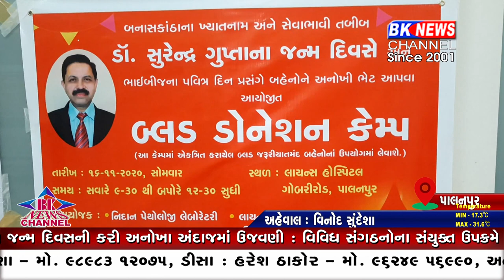જન્મ દિવસ નિમિત્તે નવી પહેલ..!